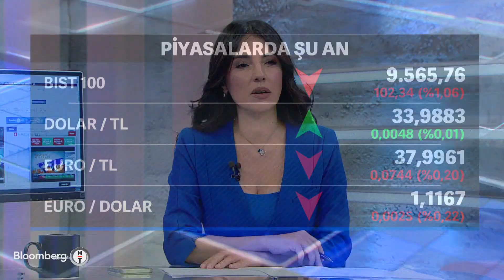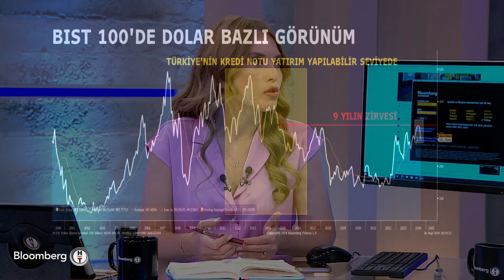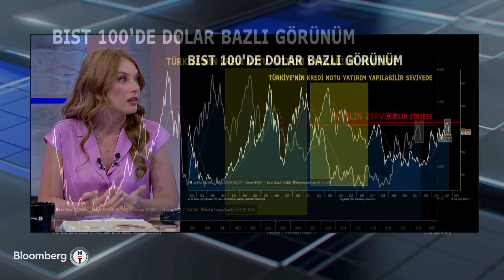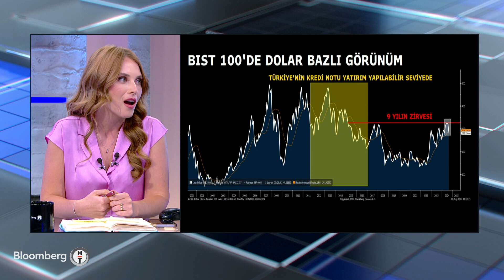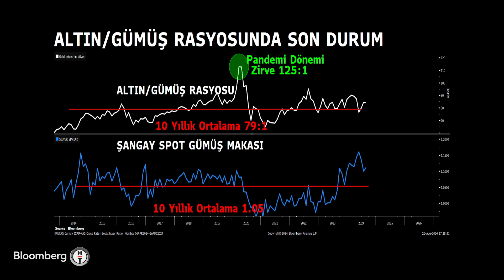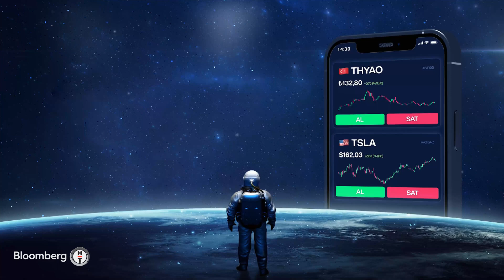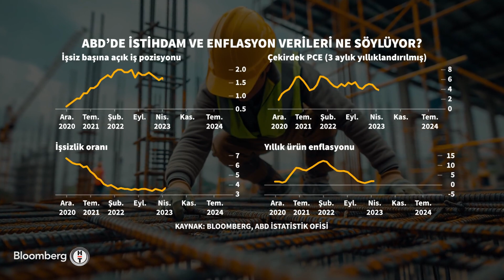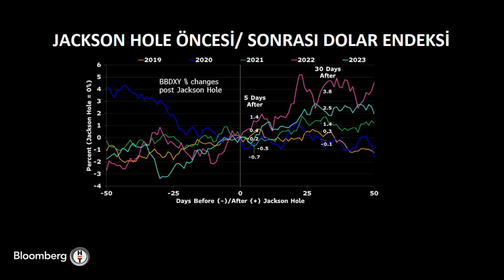Günden Kalanlar - Orta Doğu'da Tansiyon Düşmüyor | 26 Ağustos 2024